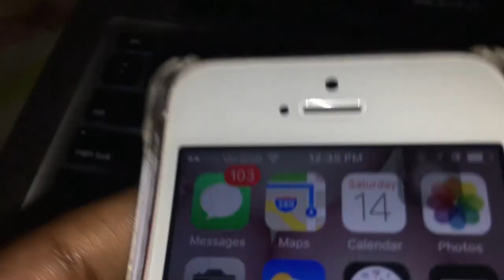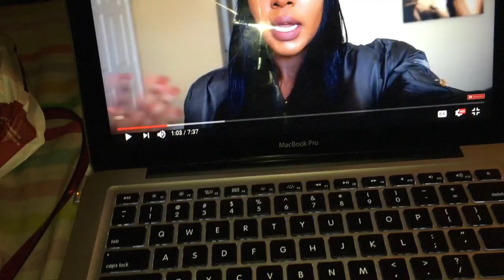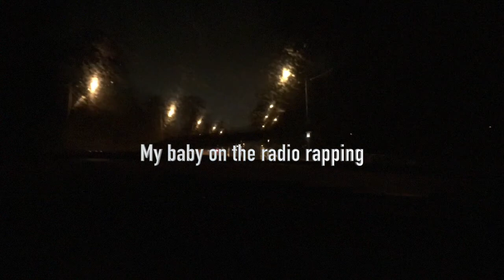Downtown Adventures with Friends + Going to the movies | Vlog #20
HEYYYYYY PEEPS!! MY FIRST VLOG F 2017 !! This video I am hanging out with a few friends !! We went out to eat , explored , and went to the movies ! ALSO I RODE MY FIRST UBER IN THIS VLOG !! HAPPY BIRTHDAY MIKEYYYY

☼ AGE : 17
☼ Camera : iPhone 6S
☼Editing : iMovie
Joined YouTube on Jun 16, 2013